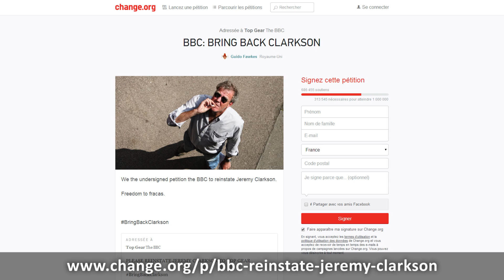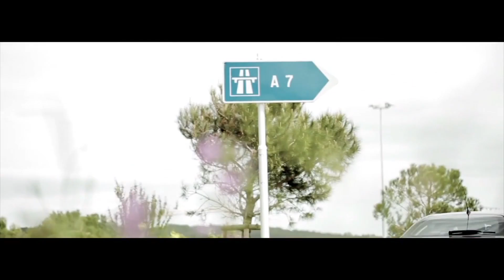Journal TV du 12/03/2015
Bonjour à tous, au menu, le configurateur 4C Spider, et un inédit message d’alerte pour prévenir les contresens sur autoroute. Avant cela, Top Gear et Jeremy Clarkson. Le monde s’émeut de sa mise à pied !

Déferlante de soutiens pour Jeremy Clarkson. La suspension du présentateur-vedette de Top Gear UK, mardi 10 mars, émeut la planète entière… Pour preuve, la pétition lancée au soir de l’annonce de sa mise à pied a déjà réuni près de 700.000 signatures. Depuis, c’est carrément le premier ministre britannique, David Cameron, qui s’est rallié à la cause de son copain animateur. Déjà en sursis, Clarkson s’est offert la sortie de route de trop après une altercation avec un producteur de la BBC. Le sort de l’émission, lancée sous sa forme actuelle en  2002, dépendra des conclusions d’une enquête. Rappelons que la suspension de l’animateur est également assortie du gel de la diffusion de l’émission.

Si vous circulez sur l’autoroute et êtes en général branché sur la radio à la fréquence 107.7, vous pourriez désormais entendre ça :

Ce message inédit, sur fond de sirène angoissante, a débarqué le 10 mars dans la banque des jingles des radios d’autoroute. Il sera également relayé sur les panneaux à message variable. En cas de danger, les animateurs de l’antenne lanceront l’alerte en précisant la zone exacte impactée et donneront 3 consignes de sécurité aux automobilistes : "respectez les distances de sécurité", "ne dépassez pas" et "arrêtez-vous sur la prochaine aire de repos ou de service". Rouler à contresens sur autoroute ? Un phénomène plus fréquent qu’on le pense. En 2013, 400 cas ont été recensés en France entrainant 36 accidents.

Changement de décor ! Il fait beau, il fait chaud… enfin pas tout à fait encore. Si comme nous vous avez hâte de retrouver les beaux jours, filez sur le site d’Alfa Romeo. Via un outil baptisé « Sky Experience », le constructeur propose de personnaliser la 4C Spider à l’envi. Un configurateur en ligne en somme ? Oui, mais un peu plus élaboré. Il vous permet en effet de découvrir la sportive avec ou sans toit à différent moments de la journée : à l’aube, lorsque le soleil est au zénith, au crépuscule… et la nuit. Et pour rendre l’expérience plus ludique encore, Alfa Romeo propose de démarrer le 4 cylindres turbocompressé de 240 ch et même d’en télécharger la bande son, ou encore de vous envoyer les images de votre auto configurée pour en faire votre nouveau fond d’écran. C’est peut-etre là où vous la verrez le plus d’ailleurs ! Car au prix où Alfa Romeo la commercialise, 73.000€, on ne devrait pas en voir de sitôt dans la rue. Déjà que le coupé se faisait déjà rare…